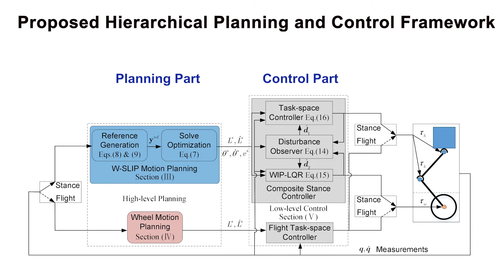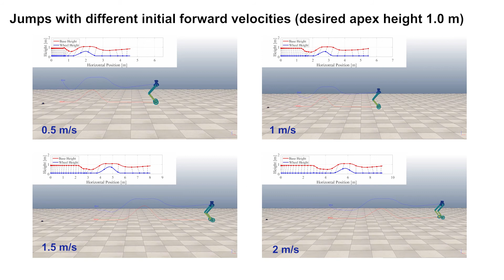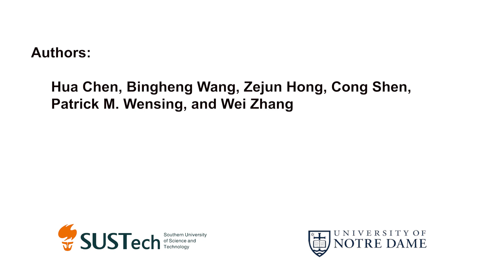Underactuated Motion Planning and Control for Jumping with Wheeled-Bipedal Robots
This is the supplementary video of our paper "Underactuated Motion Planning and Control for Jumping with Wheeled-Bipedal Robots" accepted by IEEE Robotics and Automation Letters.